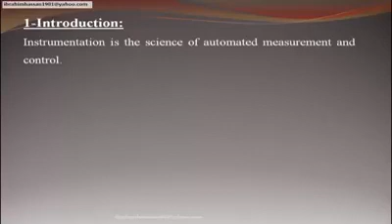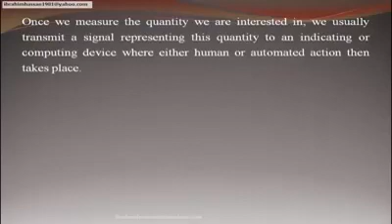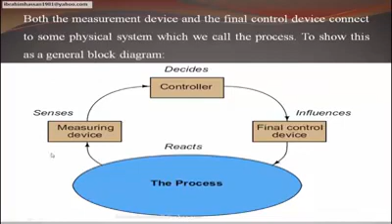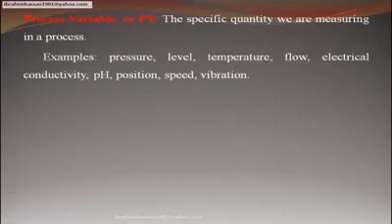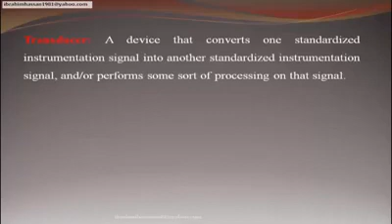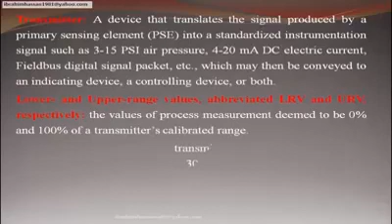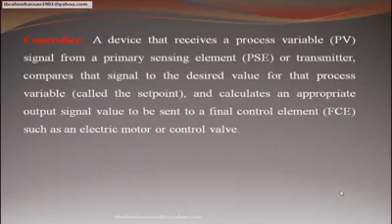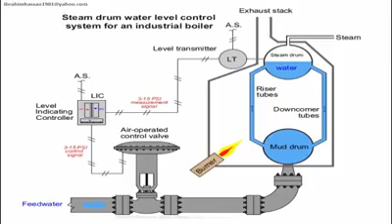process control and instrumention 1كورس اجهزة محاضرة رقم ١